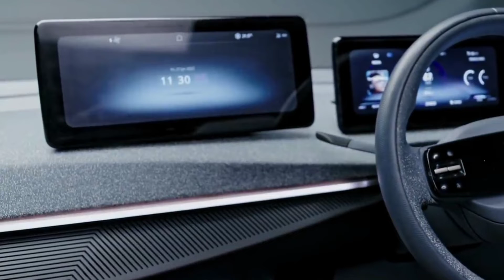Tata Curvv - what they make🥱 |Brand New Electric Suv ⚡